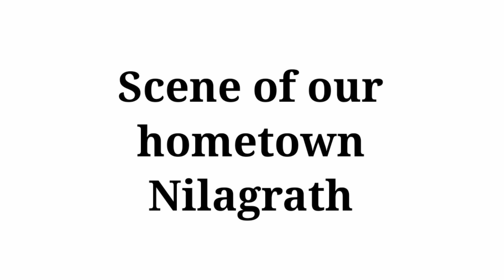Zojila Update || 23 Feb. 2022 || Snow fall at ZOJILA